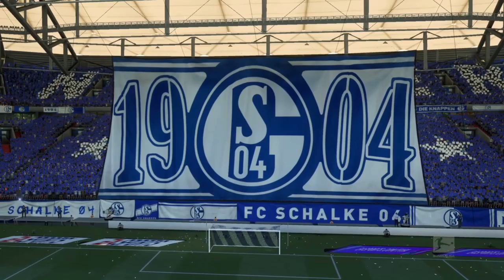FIFA 21 Karriere S04 Saison 4 #188 Bundesliga 26. Spieltag Schalke - Wolfsburg